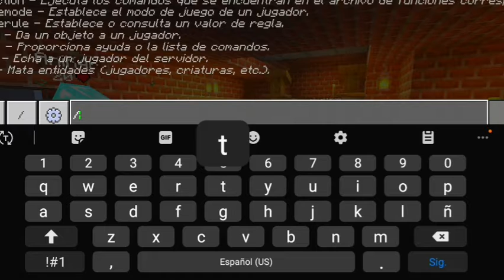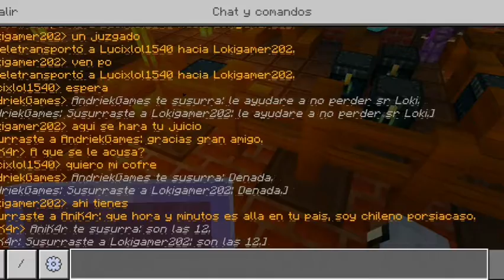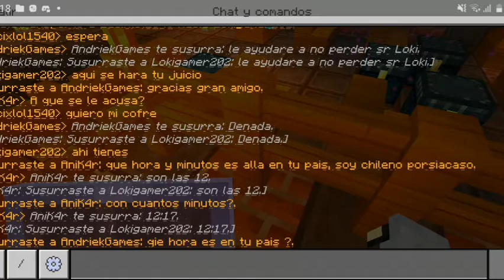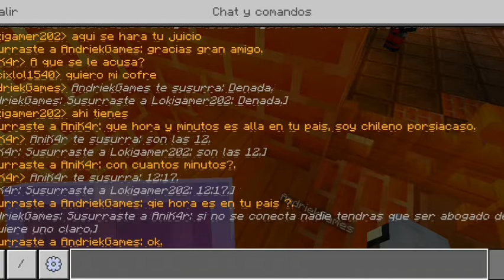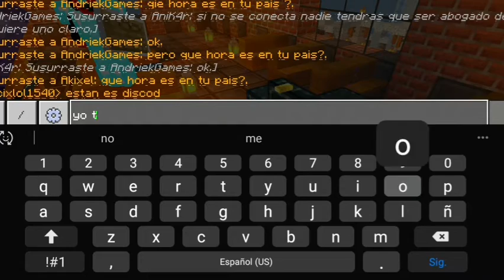MOSTRANDO A LA GENTE EL JUZGADO||POTOLAND 2 #25